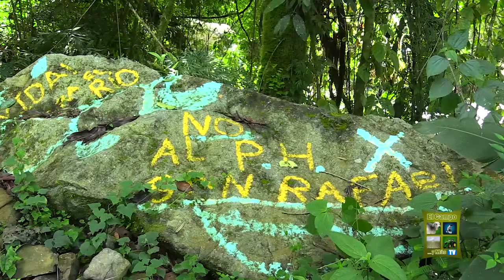Productores de Pimienta, Programa El Campo y Más Tv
Charla sobre el cultivo y producción de pimienta en Pérez Zeledón, una nueva alternativa para nuestros agricultores